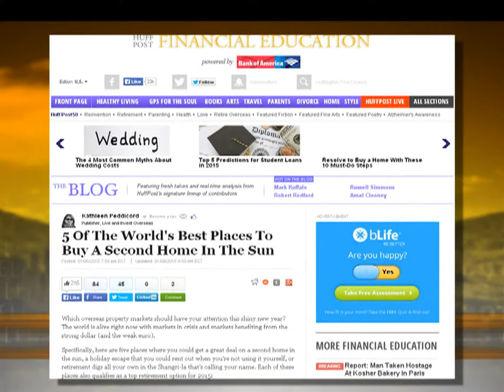Medellín: ciudad atractiva para visitar según The New York Times [Noticias] - TeleMedellin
The New York Times incluyó a Medellín en su lista de 52 lugares del mundo para visitar este año, lo ubica en el puesto 11 y destaca de la ciudad la renovación urbana de los últimos años, en especial en las laderas.